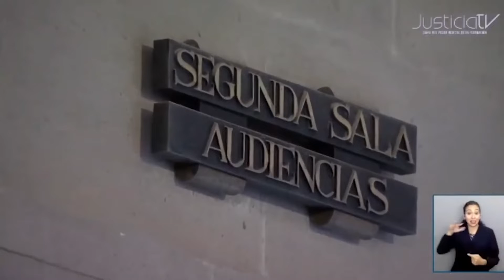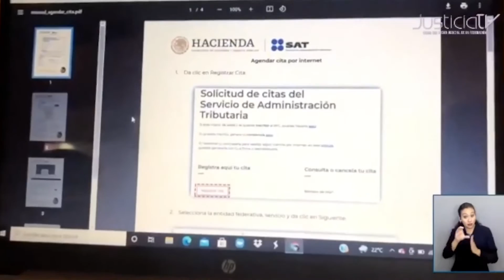SCJN analizará la validez de las reformas energéticas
De la lista de asuntos que resolverían las Salas de la Corte en su sesión de este miércoles destacan:

De la Primera Sala, un Amparo en Revisión por el que se pronunciaría sobre la validez de las reformas de marzo de 2021 a la Ley de la Industria Eléctrica sobre el funcionamiento del mercado eléctrico mayorista, y que cambiaron el orden para el despacho de energía eléctrica; eliminaron la obligación de celebrar subastas para adquirir energía, y que ajustaron el régimen para otorgar certificados de energías limpias.

Hay otro amparo en revisión por el que la Sala determinaría la validez o invalidez del artículo 255 del Código Nacional de Procedimientos Penales que establece el no ejercicio de la acción penal.

Está un Amparo Directo en Revisión por el que podría resolver sí es válida la agravante prevista en el artículo 126 del Código Penal de Chihuahua para el delito de homicidio, si la víctima es menor de edad.

De la Segunda Sala está:

Un Amparo en Revisión por el que determinaría si el artículo 27, fracción X, de la Ley del Impuesto Sobre la Renta vigente en 2022, se apega o no a la Constitución y si considera el derecho al mínimo vital.

En otro asunto, Segunda Sala se pronunciaría sobre la constitucionalidad de los artículos de la Ley General para el Control del Tabaco y su reglamento, relativo a la prohibición para consumir cualquier producto del tabaco y nicotina en los espacios 100 por ciento libres de humo, y a las zonas exclusivas para fumar.

Hay un Amparo Directo en Revisión por el que resolvería sobre la constitucionalidad del artículo 111 de la Ley de Austeridad, Transparencia en Remuneraciones y Ejercicio de Recursos de la Ciudad de México que elimina el seguro de separación individualizado.